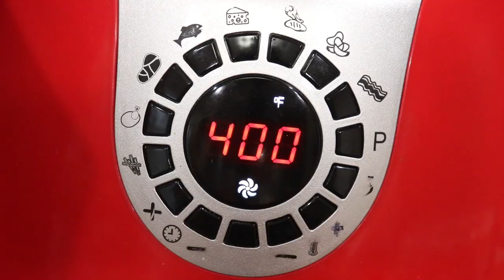CRUNCHY CRISPY, Bacon Bits made at home in the Air Fryer | (Homemade bacon crumbles video)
Make perfectly crunchy/crispy bacon bits in the Air Fryer with minimum to no effort. costs less and tastes so fresh and tasty than store-bought ones!

use bacon bits, as a topper on baked potatoes, salads, and other side dishes to give them a rich crunch.

100 + TASTY - Quick N Easy AIR FRYER RECIPES For all your needs!

Bacon

stack bacon strips on top of each other and slice in length.
chop into about 1/2 inch pieces.
add chopped bacon into the Air Fryer basket and spread them around.
Air Fry at 400F for 8-10 minutes.
halfway through give the basket a shake.
continue cooking until the bacon is cooked through and crispy to likeness.